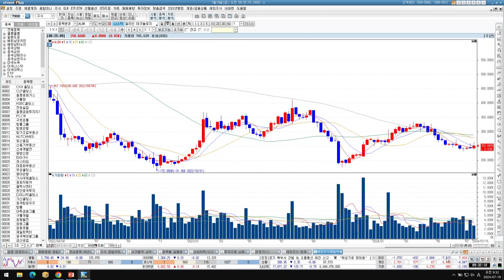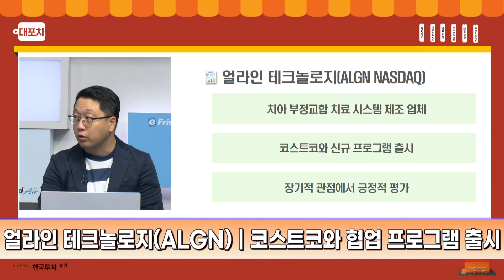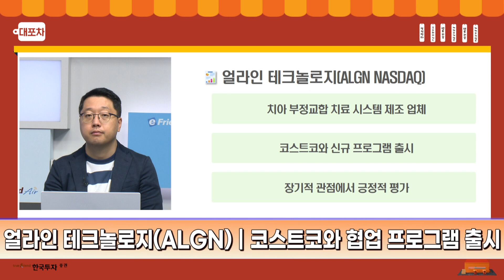[해.파.리]해외주식 파헤치는 리포트! 얼라인 테크놀로지(ALGN) 코스트코와 협업 프로그램 출시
[해.파.리]해외주식 파헤치는 리포트! 얼라인 테크놀로지

얼라인 테크놀로지(ALGN) 코스트코와 협업 프로그램 출시

✨한국투자증권은 미국주식 20호가 실시간 시세 서비스인 "나스닥토탈뷰"를 무료로 제공합니다.
"나스닥 토탈뷰"는 미국 현지 대형증권사들 중심으로 유료 제공하는, 나스닥 거래소의gks 프리미엄 데이터 서비스입니다.

1.당사 콘텐츠의 내용은 개별 종목에 대한 매수/매도 신호가 아니므로, 참고 자료로만 활용하시기 바라며, 최종 투자 결정과 결과에 대한 책임은 고객님 본인에게 있습니다.
2.당사 콘텐츠의 내용을 근거로 행해진 거래에 대해 책임을 지지 않습니다. 따라서 고객님의 투자결과에 대한 법적 책임 소재 증빙자료로 사용될 수 없습니다.
3.개별 종목에 대한 콘텐츠의 내용은 투자자의 이해를 돕기 위한 전문가 개인의 종목 분석 의견일 뿐 당사는 그 정확성이나 안전성을 보장하지 않습니다.
4.고객님의 의견 중 특정기업 및 특정인에 대한 비방, 풍문, 시세 조작 등 불공정거래 위험이 있는 내용은 관리자의 판단으로 삭제될 수 있고, 고객님 상호간의 근거 없는 주장 또는 예측에 관한 정보를 교류할 수 없으며, 이를 어길 경우 사용자 제한 또는 댓글 삭제 등의 조치가 취해질 수 있습니다.
5.고객님께선 당사 콘텐츠에서 제공하는 정보를 유포하여 시세조정행위 등을 해서는 안되며, 이를 어길 경우 법적 조치 등 불이익이 있을 수 있습니다.
6.당사 콘텐츠를 이용하기 위해 3G/5G/LTE 등으로 접속하는 경우 데이터 이용료가 발생할 수 있습니다.

1.투자자는 금융투자상품에 대하여 충분한 설명을 받을 권리가 있으며, 투자전 상품설명서 및 약관을 반드시 읽어보시기 바랍니다.
2.이 금융투자상품은 예금자보호법에 따라 보호되지 않습니다.
3.금융투자상품은 자산가격 변동, 환율 변동 등에 따라 투자원금의 일부 또는 전액 손실이 발생할 수 있으며, 그 손실은 투자자에게 귀속됩니다.
4.주식 거래 시, 수수료는 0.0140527%이며, 기타 자세한 사항은 홈페이지 등을 참고하시기 바랍니다.